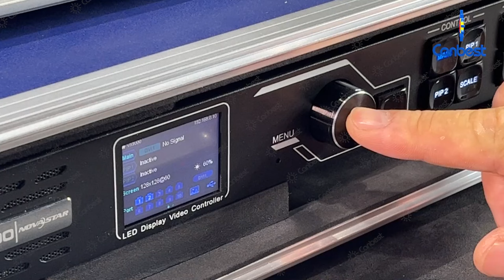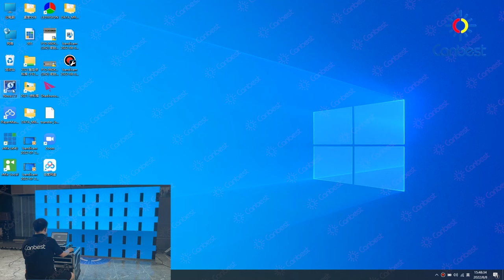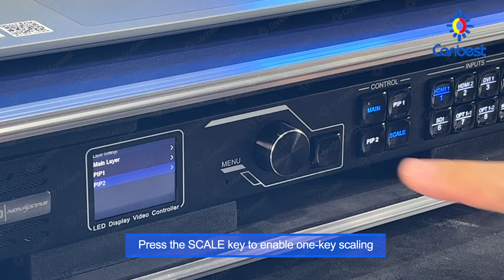How to connect & debug Novastar VX1000 All in One LED Screen Controller Video Controller